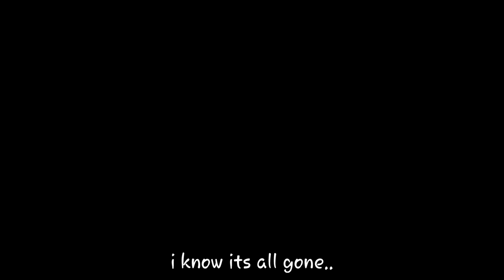solarenity - mirror (snippet)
new snippet! music below here. ୧ ‧₊˚  ⋅